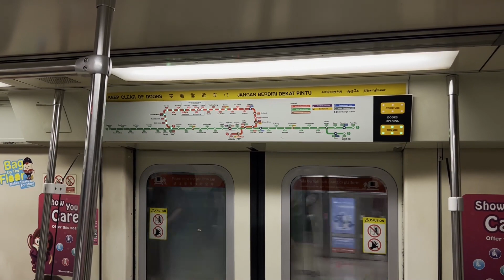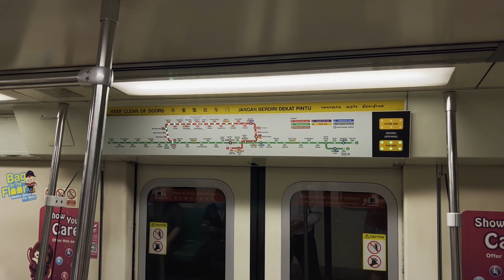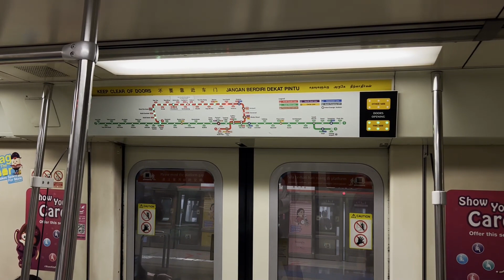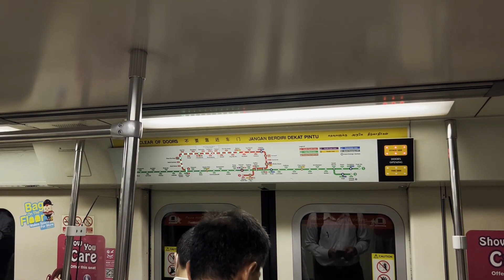[Retired ; Aftermath][SMRT] SIE C651 ~ 213/214 ~ NS20 Novena → NS18 Braddell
Train Details
C651 (213/214)
Build By: Siemens Aktiengesellschaft
Motor: GTO-VVVF (Siemens)
TRN: 252

As of 28/04/2024, 2053hrs EMU 213 has been scrapped.